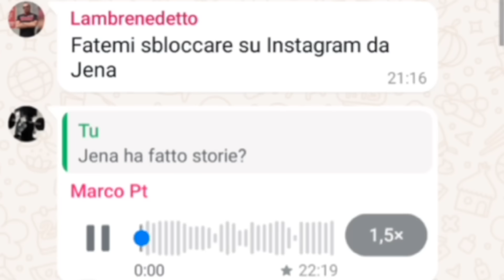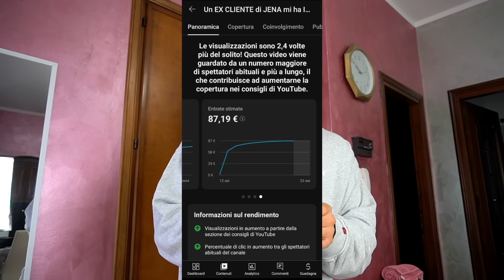JENA MINACCIA GRAVEMENTE il suo EX CLIENTE. (Audio Privati - come fa lui) |Mr.Forense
𝗩𝗨𝗢𝗜 𝗦𝗔𝗣𝗘𝗥𝗘 𝗖𝗢𝗠𝗘 𝗙𝗨𝗡𝗭𝗜𝗢𝗡𝗔 𝗟' 𝗢𝗡𝗟𝗜𝗡𝗘 𝗖𝗢𝗔𝗖𝗛𝗜𝗡𝗚?

 𝗜𝗡 𝗖𝗢𝗦𝗔 𝗖𝗢𝗡𝗦𝗜𝗦𝗧𝗘 𝗜𝗟 𝗖𝗢𝗔𝗖𝗛𝗜𝗡𝗚?
nel mio Online Coaching verrai 𝗦𝗘𝗚𝗨𝗜𝗧𝗢 ed 𝗜𝗡𝗗𝗜𝗥𝗜𝗭𝗭𝗔𝗧𝗢 direttamente da me.
NO Schede copia e incolla.
Riceverai Consulenza per ogni Esigenza 𝗗𝗜𝗥𝗘𝗧𝗧𝗔𝗠𝗘𝗡𝗧𝗘 da 𝗠𝗘 .

Christian Colucci (Mr. Forense)
- 𝗖𝗼𝗮𝗰𝗵/𝗔𝘁𝗹𝗲𝘁𝗮 (Calisthenics/Sala Pesi) con anni di esperienza nel settore (iniziato a lavorare nelle prime palestre all'età di 𝟭𝟳 𝗮𝗻𝗻𝗶)
- 𝗗𝗶𝘃𝘂𝗹𝗴𝗮𝘁𝗼𝗿𝗲 𝗦𝗣𝗢𝗥𝗧𝗜𝗩𝗢 (centinaia di contenuti di estremo valore 𝗚𝗥𝗔𝗧𝗨𝗜𝗧𝗜 sul mio canale Youtube)
- 𝗙𝗼𝗿𝗺𝗮𝘁𝗼𝗿𝗲, 𝗦𝘁𝘂𝗱𝗶𝗼𝘀𝗼 𝗮𝗰𝗰𝗮𝗻𝗶𝘁𝗼.

𝗔 𝗖𝗛𝗜 𝗲̀ 𝗥𝗜𝗩𝗢𝗟𝗧𝗢 𝗜𝗟 𝗠𝗜𝗢 𝗖𝗢𝗔𝗖𝗛𝗜𝗡𝗚?
MI DUOLE DIRLO MA.. NON A TUTTI!! Dato il grosso numero di 𝗥𝗜𝗖𝗛𝗜𝗘𝗦𝗧𝗘 che stiamo ricevendo io ed il mio team, abbiamo dovuto limitare l'accesso unicamente a persone che sono intente di intraprendere un percorso 𝗦𝗘𝗥𝗜𝗢 𝗲 𝗗𝗨𝗥𝗔𝗧𝗨𝗥𝗢.
 Bisognerà infatti per ottenere accesso alle 𝗜𝗡𝗙𝗢𝗥𝗠𝗔𝗭𝗜𝗢𝗡𝗜  del 𝗦𝗘𝗥𝗩𝗜𝗭𝗜𝗢, Compilare un "Test D'idoneità". Se verrete 𝗔𝗖𝗖𝗘𝗧𝗧𝗔𝗧𝗜, potrete visionare le varie tipologie di SERVIZI che OFFRIAMO.